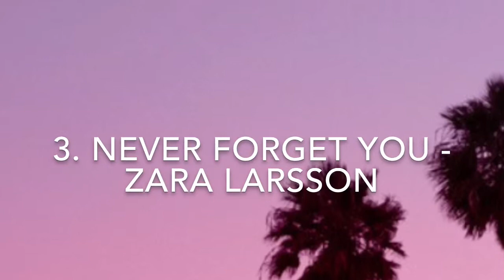Liedjes die ik aanraad!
Hii vandaag een korte video maar ik laat hierin zien welke liedjes ik op dit moment heel leuk vind en veel naar luister😊 veel kijk/luister plezier🌸